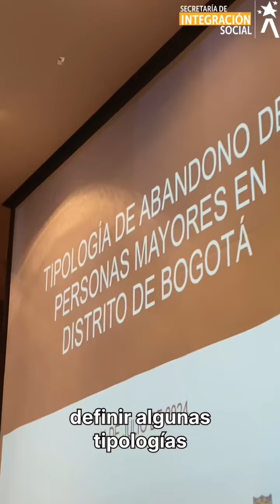Encuentro Vejez sin Abandono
🟡Llevamos a cabo el Encuentro VejezSinAbandono que reunió entidades gubernamentales, entes de control y organizaciones internacionales, con el fin de analizar las diferentes tipologias de abandono de personas mayores, buscamos afianzar estrategias que mitiguen esta problemática.